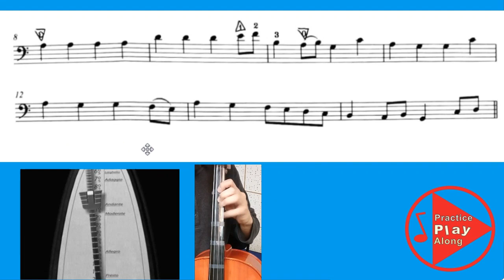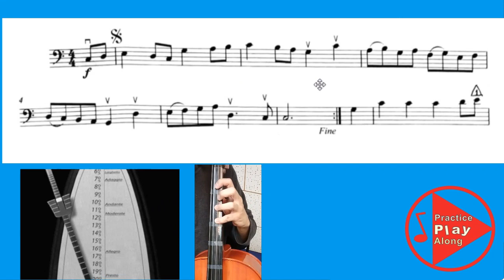Air from the Peasant Cantata [ABRSM 2016-2019 Cello grade 2 A1]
Hope it can increase your motivational to keep practicing.

I also have a Facebook and Intergram to update the lastest Songs weekly.

希望這個頻道可以增加你繼續練習的動力。
如喜歡的話，請分享歡笑給朋友家人。
感謝你的支持跟鼓勵！謝謝。